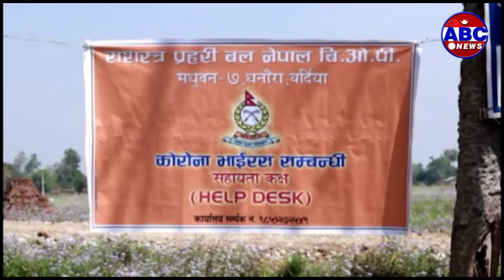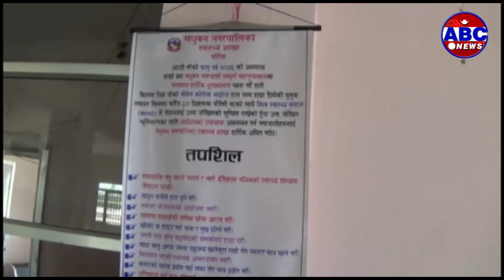ABC Report || बर्दियामा उच्च सर्तकता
कोरोना भाईरसबाट बच्न बर्दिया जिल्लामा पनि उच्च सर्तकता अपनाइदै,
अस्पतालहरुमा आईसुलेसन कक्षको स्थापना